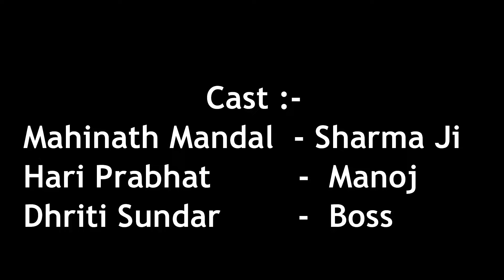Merit of Award || पुरस्कार कि योग्यता || Inspirational Short Film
Merit Of Award || पुरुस्कार कि कीमत

ये एक छोटी सी कहानी है स्वतंत्रता दिवस और गणतंत्र दिवस पर सरकारी विभाग के अनुमोदन के पश्चात जिला कलेक्टर द्वारा निष्ठापूर्वक और ईमानदारी से अपना काम करने वाले कर्मचारी /अधिकारियो को दिए जाने वाले प्रसस्ति पत्र के ऊपर है !